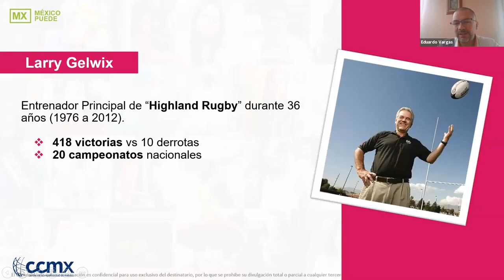Las mejores empresas ponen la persona al centro l Eduardo Vargas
Presenta: Eduardo Vargas García, subdirector de Filosofía en Gentera.

a los más de 120 temas prácticos para impulsar tu negocio, vender diferente, aprovechar a tu gente y sumarte a la transformación digital.

Sesión realizada el 10 de junio 2020.